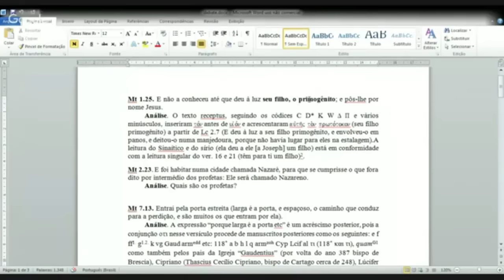Existem mudanças de sentido na Bíblia?